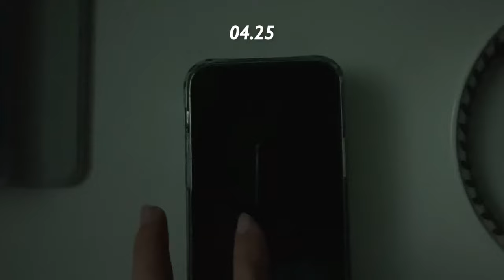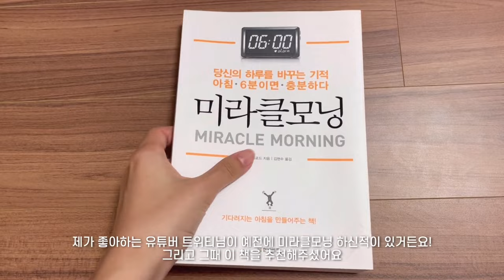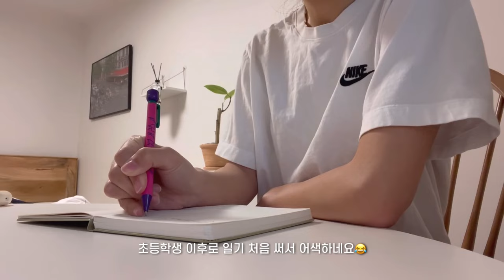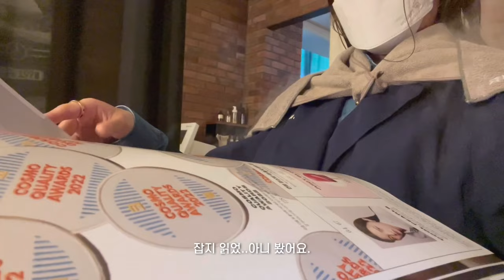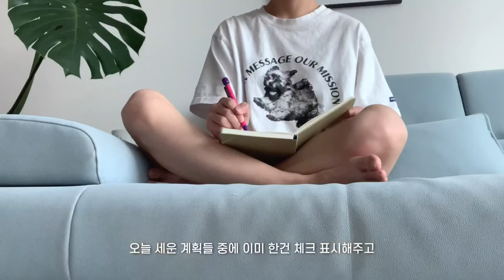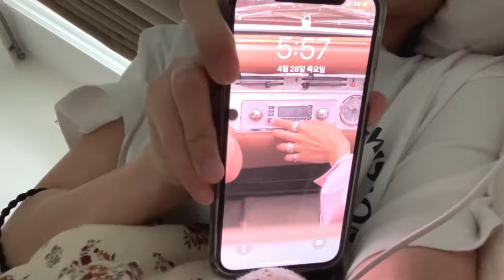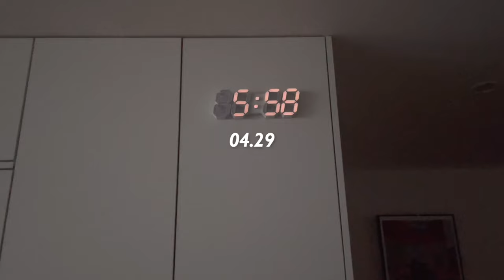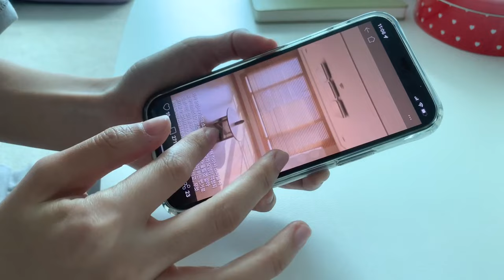Sub. 대학생 브이로그☀️ 미라클모닝 도전! | 젠틀몬스터🕶, 마리떼 프랑소와 저버👚 | 데일리룩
INFO

크림색 레더자켓  -오디너리홀리데이 (품절..)

잠옷 homewear)
스트라이프 잠옷 - 리얼코코에서 샀는데 품절
빨간 체크 잠옷 - 데일리앤나잇에서 구매. 페이지 자체가 없어짐(당황)
신발 shoes)
조던1 하이퍼 로얄 Jordan 1 Retro High OG Hyper Royal
데님 캡 모자 - 원더플레이스 아웃라인 구매
반지 Ring)